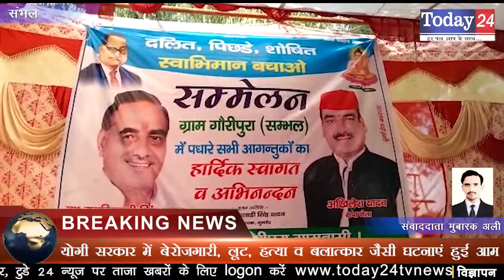रामखिलाड़ी यादव द्वारा प्रदेश सरकार पर साधा निशाना | Today24